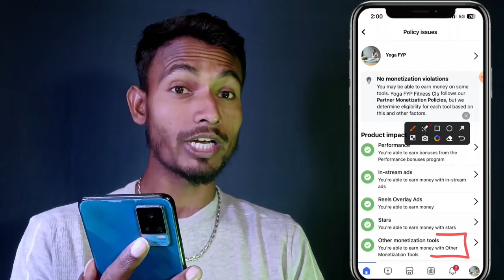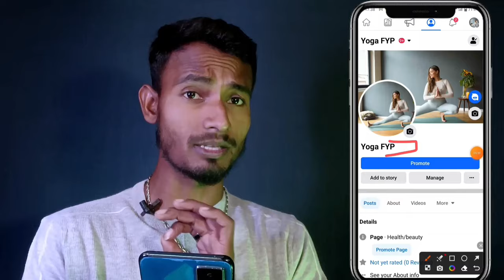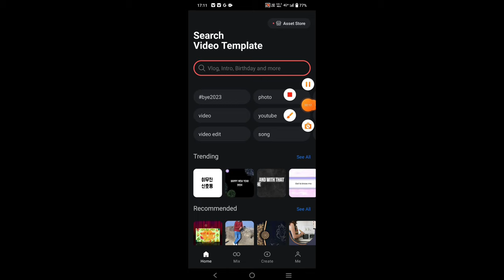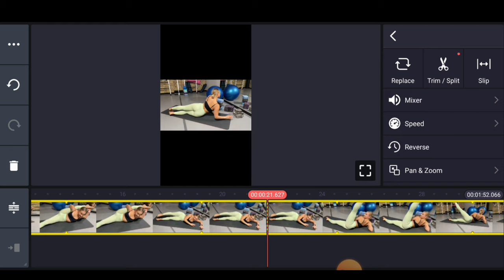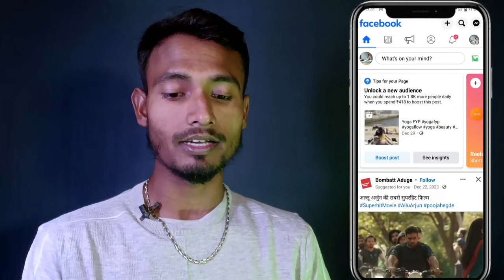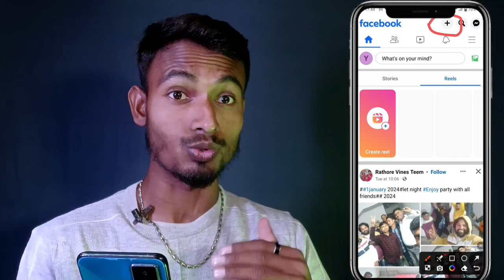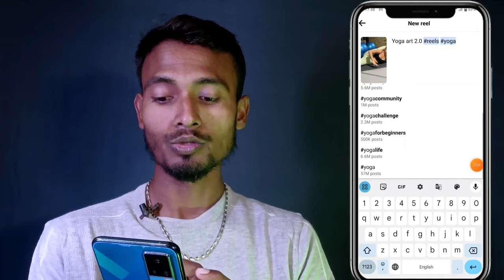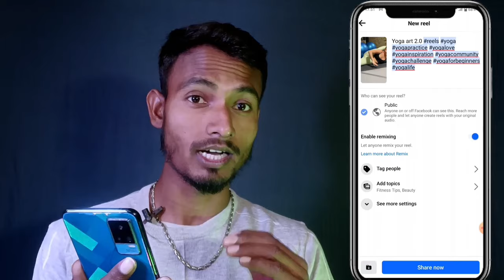Chinese Reels छोड इसे CopyPaste से $390 |facebook reels monetization |facebook se paise kaise kamaye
Facebook Earning course Episode
News copy paste on facebook
movie clip upload on facebook
movie clip upload on facebook page
movie clips